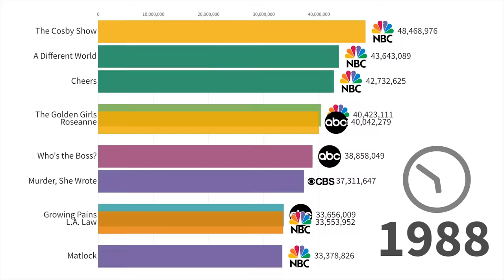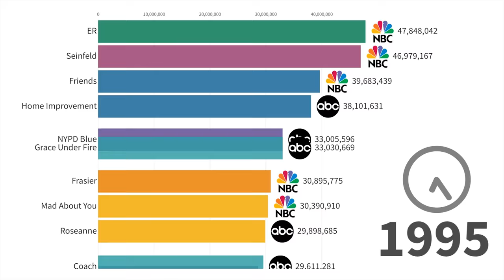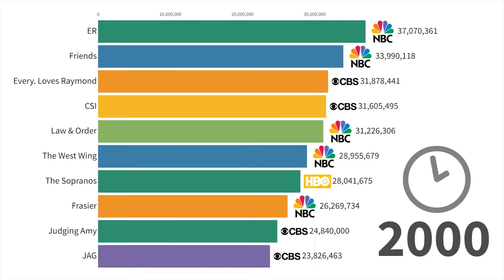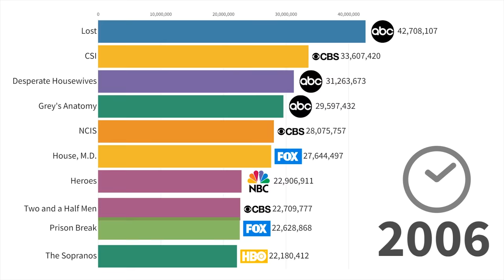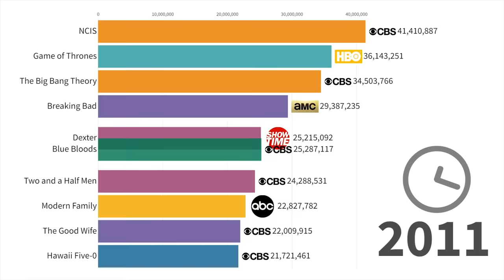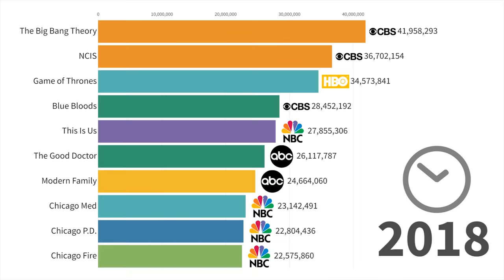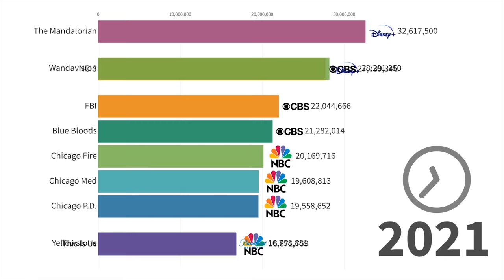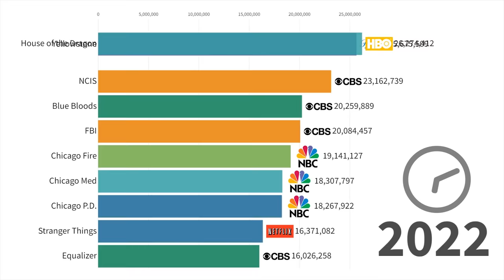Most Popular TV Series 1986 - 2022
Hey guys, this is a major update to one of my most demanded videos. I've added three years of the latest data, plus a much-needed normalization of streaming platforms reports. In the upcoming days I'm going to release more videos with new and updated data. I hope that you enjoy the party.

Timeline history of the most viewed TV series from 1986 to 2022. Ranking is based on the following factors: prime-time first 24 hours audience reports, one week of reported statistics for downloaded copies (pirated), one week of streaming services viewership. Numbers are worldwide with significant bias towards the US market up until 2002, afterwards it's balanced by p2p distribution across the globe.

Data source: prime-time TV viewership, streaming services reports, DHT traffic analysis.

2022 update: I am now officially a program drop out and father of beautiful girl.